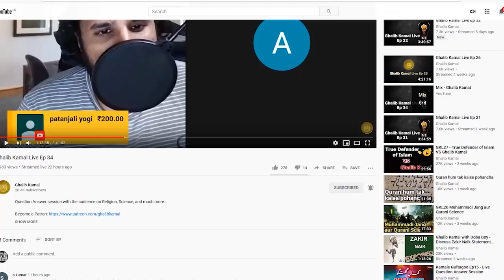Aao Khuda ko Sangsar karne